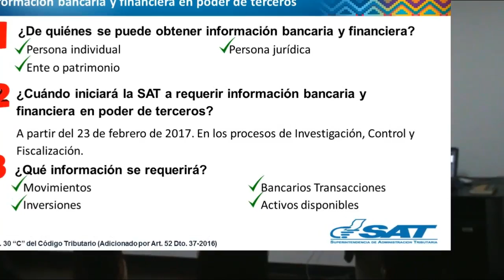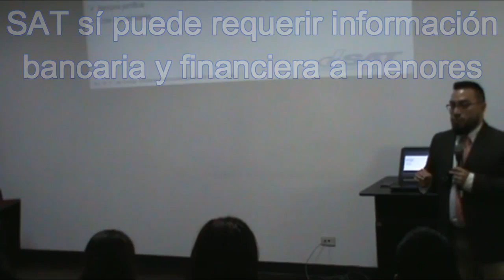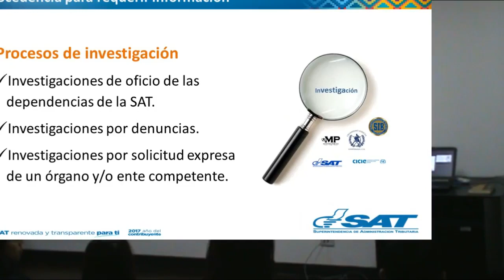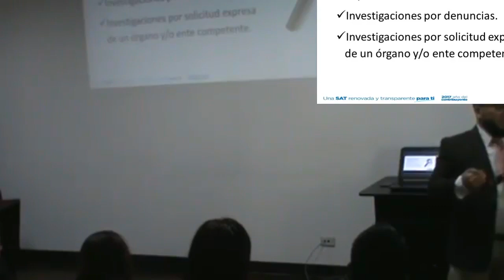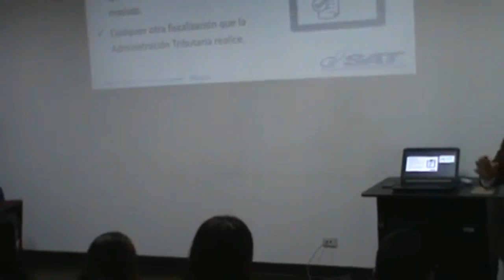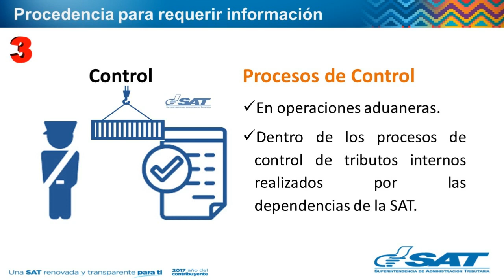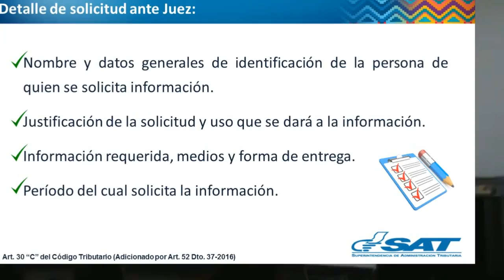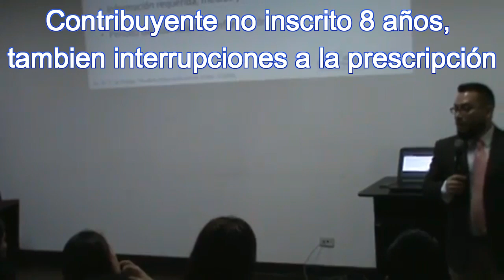Curso: Secreto Bancario 2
Curso sobre la aplicación de la normativa relacionada al acceso de información financiera de terceros